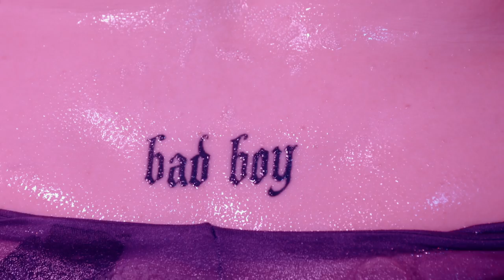Ostberlin Androgyn - Haddaway (Official Video)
"Haddaway" - Ostberlin Androgyn (2021)

„Ich chille zu Hause am Saturday, keine Ahnung what love is wie Haddaway“. Mit ihrer neuen Single „Haddaway“ liefern Ostberlin Androgyn eine gefühlvolle Hommage an 90er Lovesongs und das High-Gefühl des Verliebtseins – das aber auch Unsicherheiten und Ängste schüren kann. Der Beat von Spoke kommt in bester Slow Jam-Manier daher und passt mit seinem R&B-Vibe perfekt zu den teils expliziten Lyrics von Gregor Easy und Kanye Ost. Wie bei dem Trio üblich verschwimmt auch auf „Haddaway“ die Grenze zwischen Ironie und ernsthafter Reflektion (zwischen-)menschlicher Verhaltensweisen. Mit „Haddaway“ kündigen Ostberlin Androgyn ihre neue EP „Im Osten nichts Neues“ an, die am 16. April über Audiolith Records erscheint.

AL339 Ostberlin Androgyn – Im Osten nichts Neues 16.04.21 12“ / digital vorbestellen / VVK

crew: billie feierabend, yuppie99k, aidin halimi